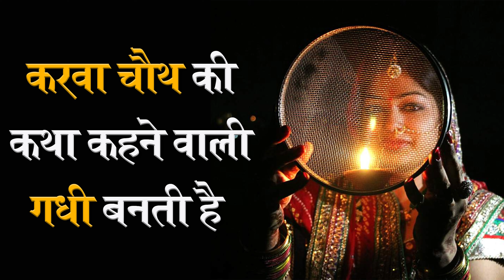करवा चौथ की कथा कहने वाली गधी बनती है | Sant Rampal Ji Satsang | SATLOK ASHRAM